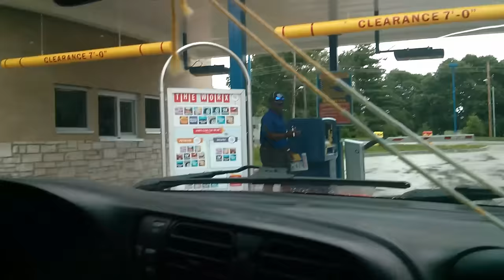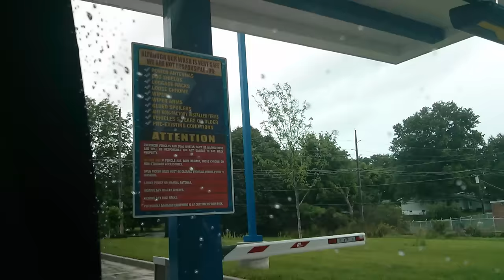Brite Worx Tommy Wash Car Wash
This was opening day at the new Brite Worx Tommy Car Wash on Lindberg Blvd in Florissant, Missouri. We watched them build this car wash from the ground up. A very nice system. Taking our 2000 Chevy Blazer through it.